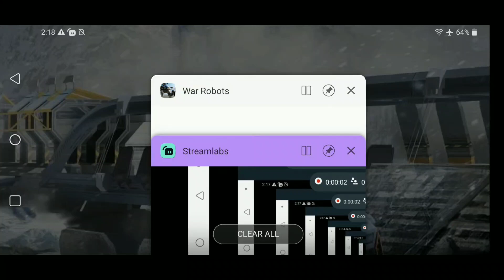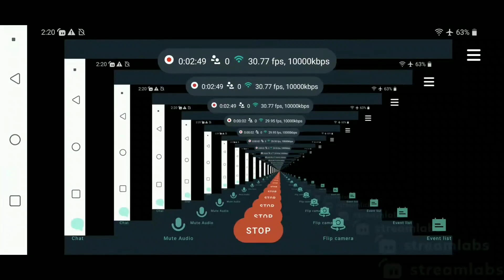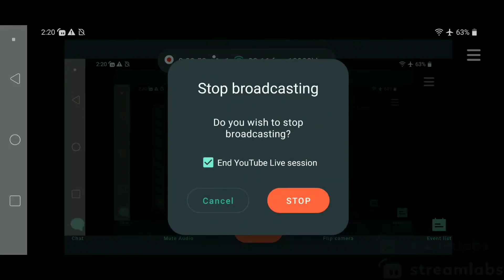Gold Chest opening in 7.1 update